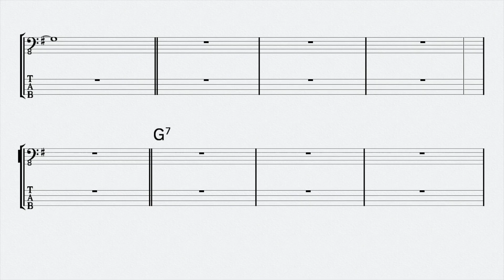Bass TAB : Paperback Writer - The Beatles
(0:00)
(2:19) Bass KARAOKE